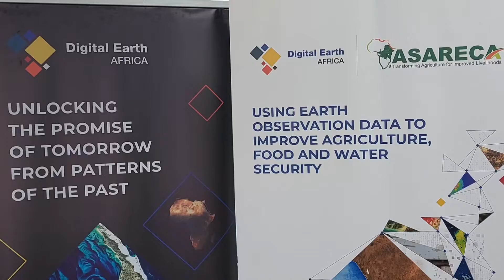Farmers tapping into the power of digital technology to boost crop yields and improve food security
Farmers are tapping into the power of digital technology to boost crop yields and improve food security.
Thanks to a groundbreaking program called Digital Earth Africa (DE Africa), these farmers now have access to up-to-date satellite imagery and other earth observation data that can help them make informed decisions about everything from crop selection and planting times to irrigation and fertilizer use.

SMS: 22071